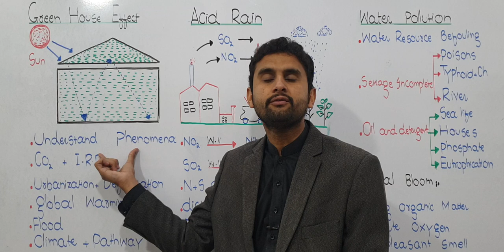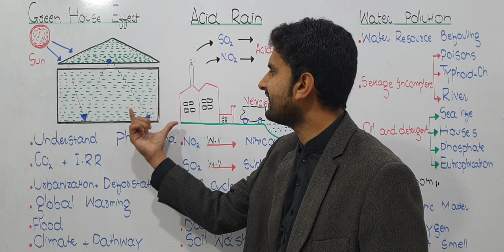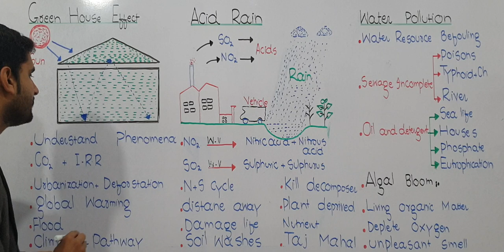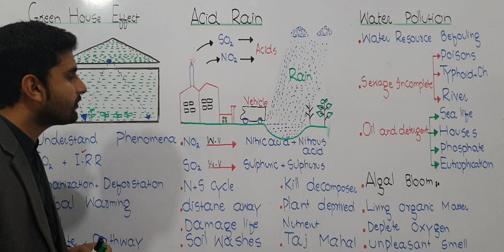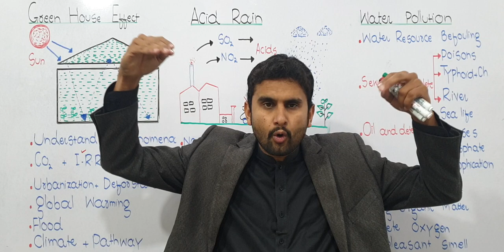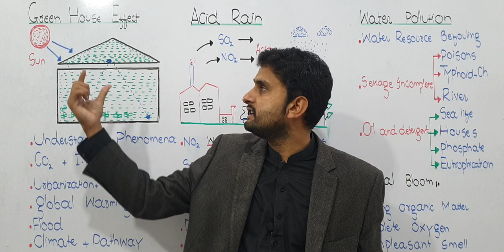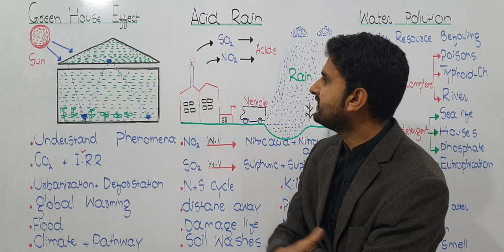Ch.27 Lec.16 Green House Effect Urdu/Hindi Lecture Fsc, MDCAT, NUMS, Preparation By M Bilal Ch.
Lec:- Muhammad Bilal Chaudhary (M. Phil Biology)
Govt.  Postgraduate College Railway Road Shakargarh. Distt Narowal Punjab Pakistan.
Channel Link Physics:-
In this video you learn about.
Greenhouse Effect:-
In order to understand the phenomenon of green house effect, let us see what a green house is. Have you ever visited a greenhouse? Light rays form the sun penetrate the glass of the green house and are absorbed by the plants and soil and then reradiate as longer wave infra – red radiation (heat).
The glass does not permit these rays to escape outside and so the heat remains within the green house. The carbon dioxide of the atmosphere behaves like glass sheet of greenhouse. It absorbs the sun energy but does not allow it to escape outside, as a result of which the temperature of the atmosphere increases.
This increase in temperature is known as “greenhouse effect” this may lead to rapid melting of ice caps and glaciers, bringing floods and changing the path of major air and ocean currents, drastically affecting the global weather condition
Introduction of Osmoregulation.
Water relation in cell. Osmoregulation in plants.
1.Hydrophytes
2.Mesophytes
3.Xerophytes
Each and every points also discuss with you. you must watch this video and share. some other important topic also discuss with you. like this. In this video you learn about. Introduction of Renewable and Non.Renewable Resources. Each and every step explain very well methods. Non Renewable Resources Explain very well methods. Air:- Detail explaination of Atmosphere. Composition of air. Define Nobel Gases. Water:- Freswater and Marine water ecosystem. Uses of water . Domestic and Agricultural uses. Land:- Function and composition of soil. Land abused.some people used land . You must watch and share with other each and every step explian. Introduction of some major ecosystem. Detail explaination of aquatic and terrestrial ecosystem. Properties of some major ecosystem. 1.Temperature 2.Light 3.Nutrients 4.Abundant water with energy . Each and every step explain very well methods. you must watch and share with other fellows. bcz i explain very very easy way. Another biology topic also explain. In this video you learn a bout. Introduction of Cloning of gene. Introduction of Pcr. Recombinant DNA technology.
Four Step of Recombinant DNA technology. 1.Gene of intrust 2.Molecular scissor 3.Vector 4.Gene expression First two step i explain very well methods. Gene of interest. a.From chromosomes b.chemically c.From mRNA
 Molecular scissor:- 1970 Hamilton o smith. different enzyme used to cut fragment of DNA in palindromic sequence. Each and every step explain very well methods. your must watch and share with other fellows. n this video you learn about.
 Introduction of Polymerase chain Reaction. Kary B mullis 1983. Use of thermus aquaticus. Taq polymerase first time use in Biochemistry for te production of DNA. PCR hve three step.
1.Denaturing
2.Reannealing
3.Elongation
These All Chapters Also Discuss in this channel.
1. Introduction Of Biology
2. Biological Molecules
3. Enzyme
4. The Cell
5. Variety Of life
6. Kingdom Monera
7. Kingdom Protista
8. Kingdom Fungi
9. Kingdom Plantae
10. Kingdom Animalia
11. Bioenergetic
12. Nutrition
13. Gaseous Exchange
14. Transport
15. Homeostasis
16. Support And Movement
17. Co.Ordination And Control
18. Growth And Development
19. Reprodution
20. Chromosomes and DNA
21. Cell Cycle
22. Variation and Genetics
23. Biotechnology
24. Evolution
25. Eosystem
26. Some major Ecosystem
27. Man And his Environment
Bsc